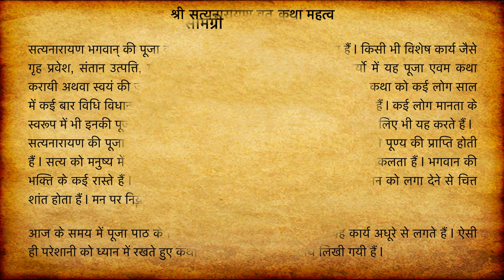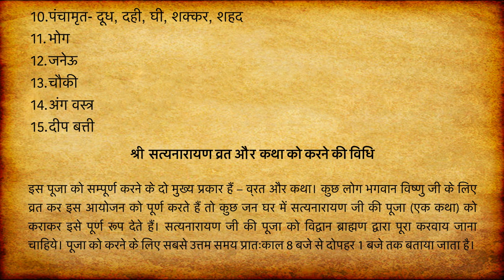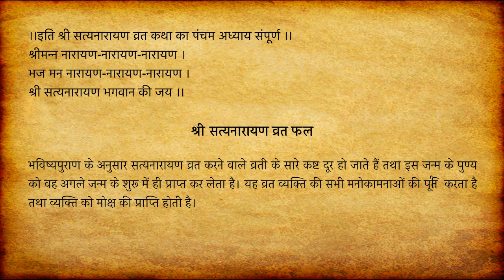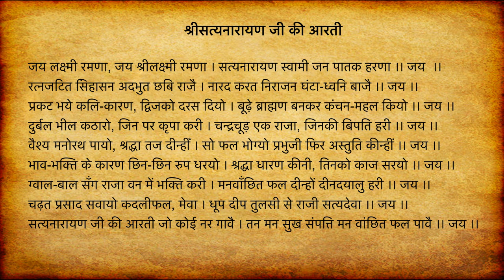श्रीसत्यनारायण भगवान की सम्पूर्ण व्रत कथा और आरती | Shri Satyanarayan Vrat Ki Kahani | Purnima Katha